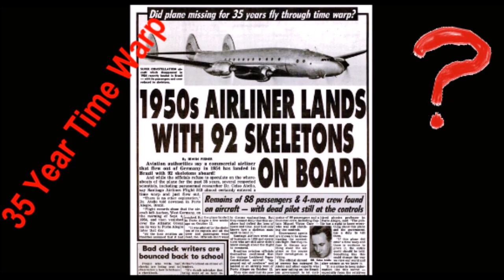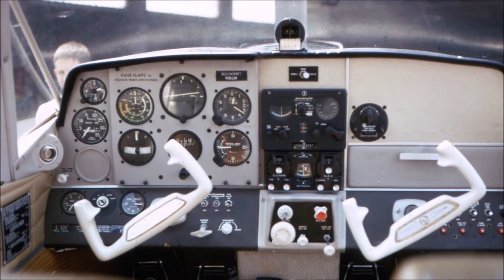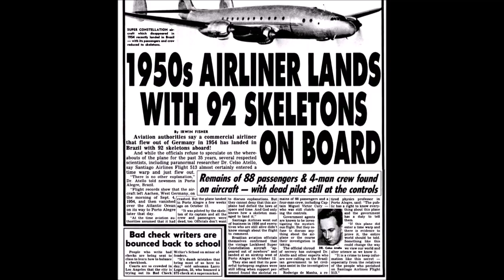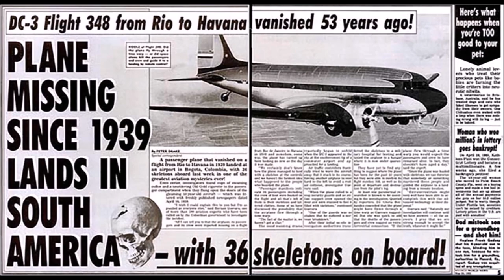Plane Missing Since 1950 Lands In South America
Into Bermuda Triangle